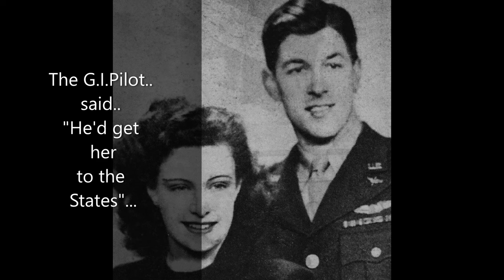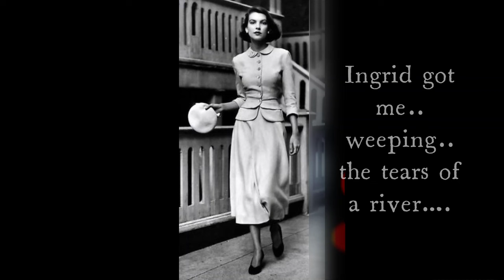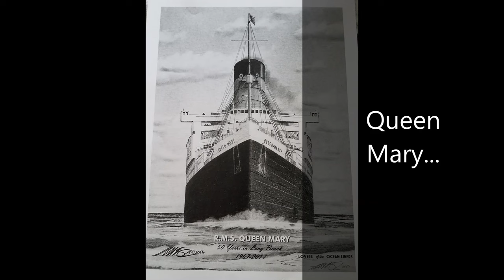Lost The Love Of My Life That Night /Music/Michael Aitchison/Tony Lever/Lead Guitar/L P Goldtop'57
Credits & thanks  to         Tony Lever/Lead Guitar/LP Goldtop'57/Studio Producer/Sound Production..

Credits  to                          Michael Aitchison/ Composer/Music/vocals/Video Production.

Song about..an English guy in Colchester, England..He found the love of his life , a girl named Ingrid...and always .believed he would be with her all his life.. In 1939..the 2nd German World war started. eventually, The U.S.A came into it after Pearl harbour was bombed ..

American U.S.A.A.F Forces came to Boxted Airfield /Langham, Essex, England. The airfield was built very quilckly in 1944.

Lt.Col.Hubert Zemke was the Commander of 56th Fighter Group. The 56 had 8  of the Ace top  10 American pilots ,stationed at Boxted.  Aerodrome, Essex, England.

Boxted Airfield, Essex, England ,was built very quickly ,on flat farmland ,in 1943…

Boxted was close to the English Coast/English Channel...and. Became operational from May 1943.

Gabby Gabreski..Jim Howard..&  Hubert Zemke's Wolf-Pack..had 8 ace pilots  flying  out of Boxted on sorties , against the German Luftwaffe..planes..shooting them down and keeping the score on the side of their P.47 Thunderbolts.

 B 26 Marauder Bombers also , operated from Boxted. Airfield..Essex, England.

 Thousands of American Airmen, came into England, during the second World War..They were stationed all over England..

Boxted .was quite close to the English Coast. and Channel..& .across the Channel the Germans were in France/Holland/Belgium.

The British and Americans could get to them quickly, from this Airfield..

Once the Rolls Royce Engines were installed in the Merlin planes and others..the US Fighter pilots had great successes, in shooting down the Luftwaffe German planes.in the sky.

With the influx ,of so many dashing American guys, on British/English soil. of course. many English girls enjoyed meeting with them, in local pubs.

The Americans brought over lots of things not yet available in England. Sweets..Nylons..etc.which went down very well, with English people...

Ingrid ..was .a local village girl from  Boxted. and she .loved meeting american airmen, in the local pubs.

The Black horse Pub.The Noel Arms..and The Wheatsheaf. were all local pubs in the area..

Ingrid,  of course.. met a G.I. US. Pilot..in the Black Horse Pub..She was talking to  him. about the United States , the way of life, and ended up staying in the pub all night, talking to him.

Her English Colchester born Boyfriend.. John. went home early..

The rest is History. John wrote about losing the love of his life, that night, one night, to a U.S..Pilot. and she became a G.I.Bride... marrying the U.S, Airman. He promised he'd get her on the Queen Mary to New York City , America... at the end of the war...

At the end of the war she left England, on the Queen Mary, and  travelled  to New York ...to be with her husband , the American Pilot .who was stationed at Boxted. England, in August 1944...

In all , I believe there were about 7.. local  village girls from around Boxted, /Langham that became G.I.Brides.marrying American  United States Pilots...and went on the Queen Mary  Ship..  to the United States of America...to live, at the end of the war, probably in 1946...